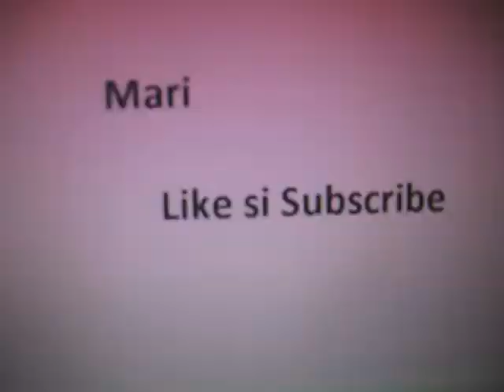Sa fierbem banane?Cum e la gust?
Sa ma scuza-ti ca nu sunt foarte vorbareata si am guturai ce ma incurca sa vorbesc :)